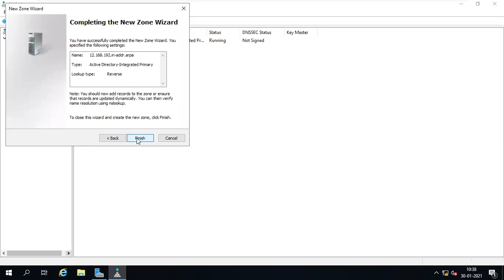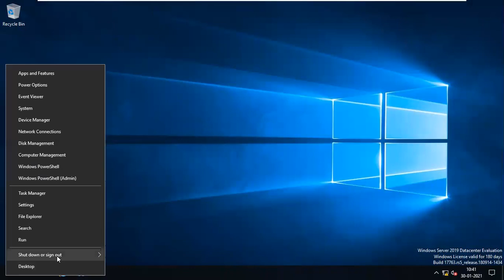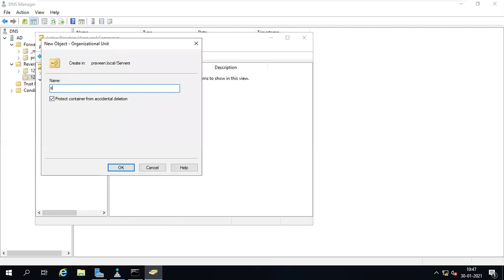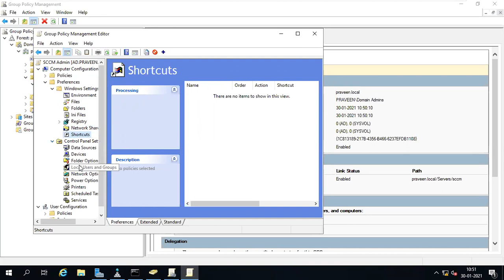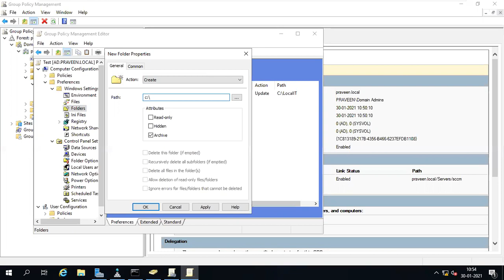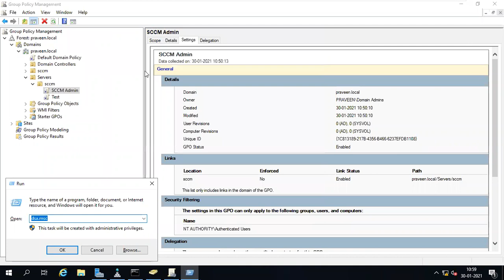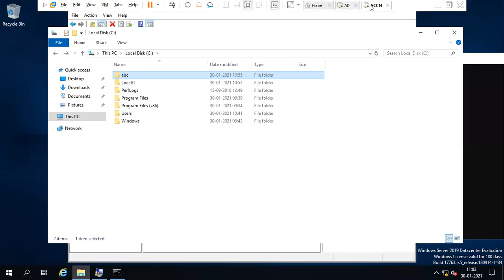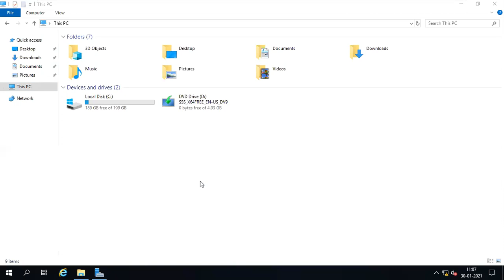SCCM_Part-58-part-4-SCCM INSTALL